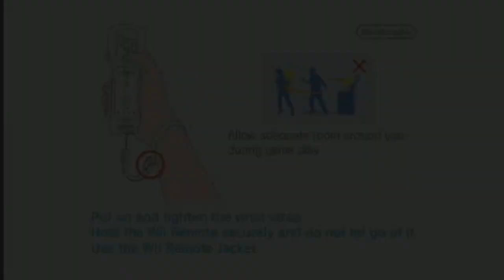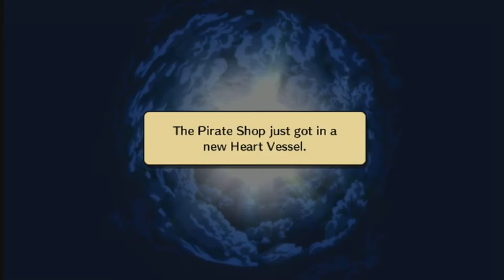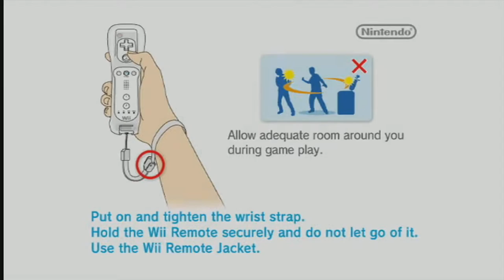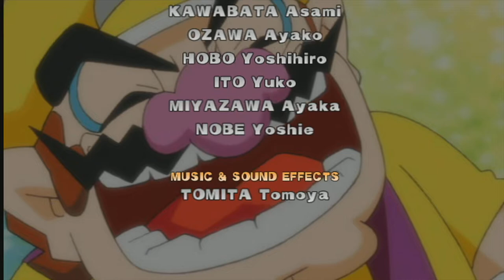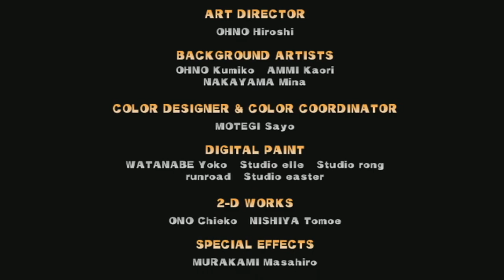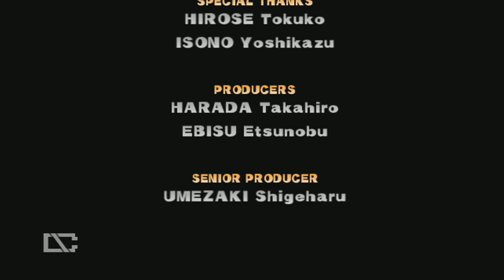Wario Land Shake It! Any% EX-WORLD RECORD Speedrun - 1:23:51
As of 10/29/2020 this was WORLD RECOR, that means this run is absolutely perfect and flawless and cannot be improved on. But this has been beaten on 02/08/2021 by this run , so memes aside, go watch that instead.

On a serious note, this was just a test run of the coin route and I ended up with this time when I wasn't taking it seriously at all lol. I'm focusing on other categories, but I also just wanted the top time to have an updated route, so this is a reasonable placeholder for that purpose for now.

Note that there's some occasional video stutter - I was trying out a different recording setup and thought it worked, but I guess it didn't work perfectly and something messed up with the framerate. Oh well, still plenty watchable and it didn't mess with the timing of the run.

Expected coin counts per stage:
Aboard the Sweet Stuff - 9800g
Stonecarving City - 13280g
Whoopsy Desert - 27000g
Foulwater Falls - 14000g
Run-Down Pyramid - 24410g
Total by Area 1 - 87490g

Just Plains - 31110g
Wavy Waters - 37300g
Mt. Lava Lava - 28170g
Savannah Valley - 15180g
Total by Area 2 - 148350g

Wreck Train - 45680g
Stonetooth Cave - 30060g
It's All Mine - 45220g
Glittertown - 30910g
Total by Area 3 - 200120g

Mount Bighill - 35750g
Creep Blue Sea - 43500g
Slipshod Slopes - 30500g
Bad Manor - 40800g
Total by Area 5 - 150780g